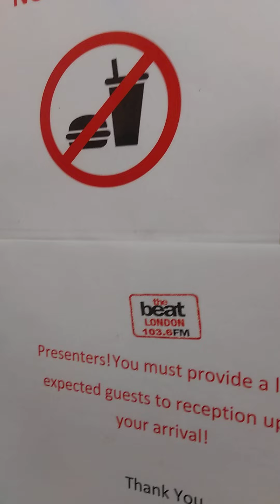The Vocal Voyage Show GeeDaGenius in conversation Teshay Makeda Sun 12/12/21 The Beat London103.6fm